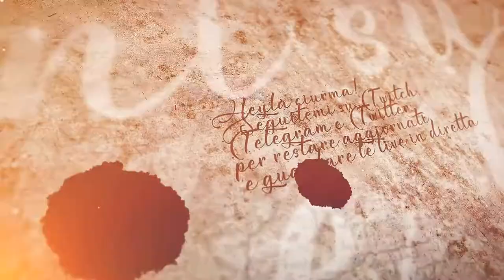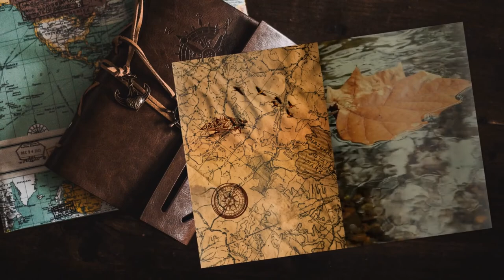Svala - #81 Expeditions: Viking gameplay ita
Dopo aver concluso le taglie, andiamo a recuperare Svala.